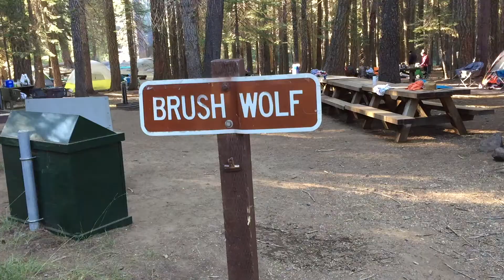Brush Wolf Camping